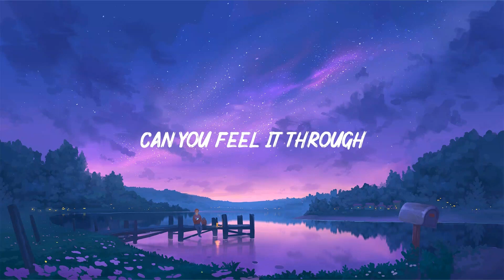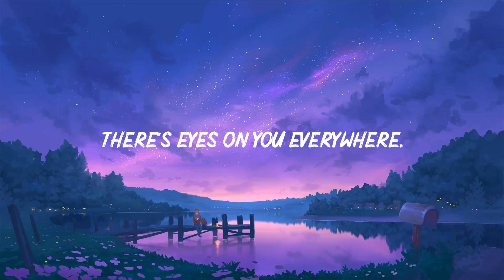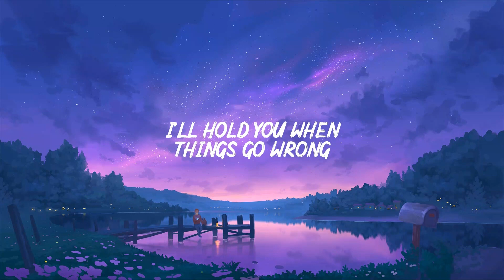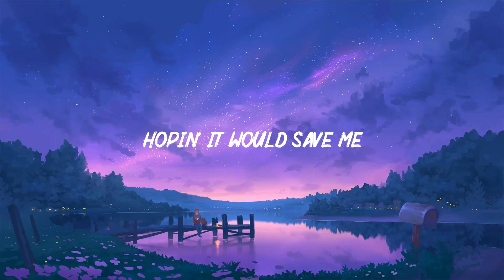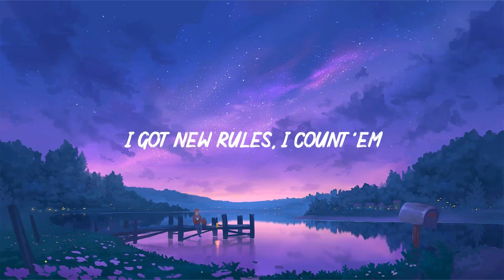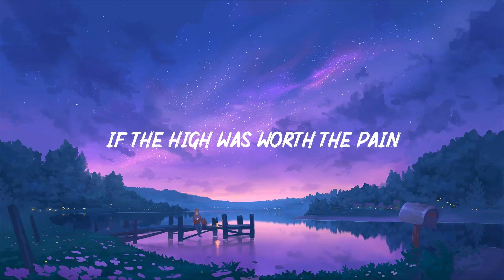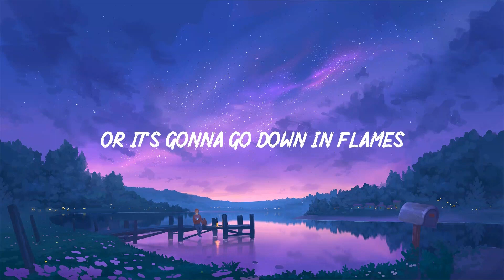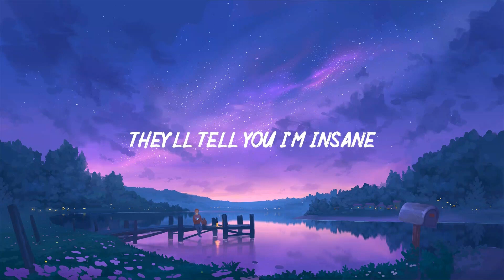Dusk Till Dawn - ZAYN & Sia (Lyrics) | Dua Lipa, Taylor Swift